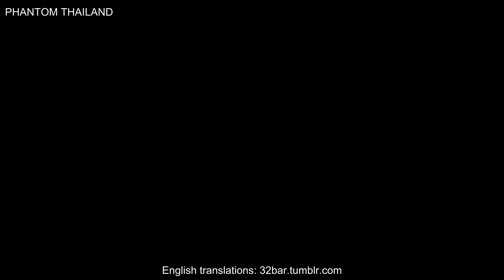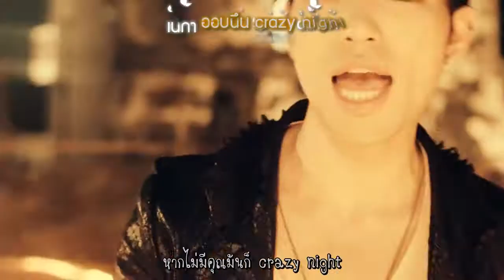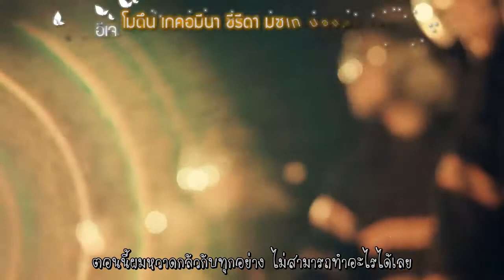[Karaoke-ThaiSub] PHANTOM - Burning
คาราโอเกะตัวแรกของบ้านและของแอดมึนเอง ผิดพลาดตรงไหนขออภัยด้วยนะคะ ^ ^